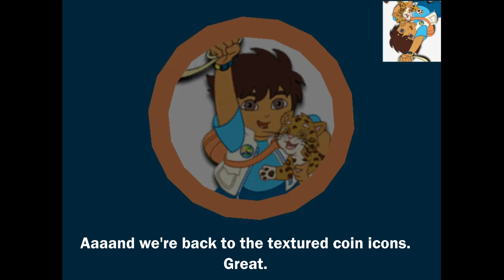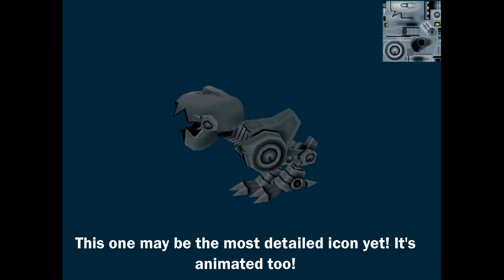Exploring PS2 Save Icons 17 - Nickelodeon Edition vol. 2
Requested by: Mikey Wonder Pets Fanatic (thanks!)

This time we're focusing on Nick Jr. icons and Teenage Mutant Ninja Turtles. I know the Ninja Turtles wasn't originally a Nickelodeon property, but since they've owned the rights for a while, I thought it would fit pretty well.

Games included:
- Dora the Explorer: Dora Saves the Crystal Kingdom
- Dora the Explorer: Dora Saves the Mermaids
- Dora the Explorer: Dora Saves the World
- Dora the Explorer: Doras Big Birthday Adventure
- Dora the Explorer: Journey to the Purple Planet
- Go, Diego, Go! Safari Rescue
- Ni Hao, Kai-lan: Super Game Day
- Teenage Mutant Ninja Turtles
- Teenage Mutant Ninja Turtles: Mutant Melee
- Teenage Mutant Ninja Turtles 2: Battle Nexus
- Teenage Mutant Ninja Turtles 3: Mutant Nightmare
- Teenage Mutant Ninja Turtles: Smash-Up
- TMNT